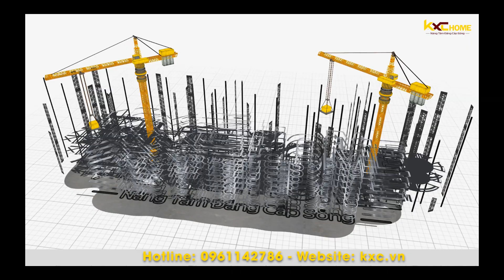CÔNG TRÌNH BỂ BƠI KINH DOANH tại Yên Dũng, Bắc Giang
Nâng tầm đẳng cấp sống, Công ty Cổ phần KXC Home sẽ trở thành đơn vị số 1 về thiết kế và thi công trọn gói các công trình dân dụng tại Bắc Giang.
Facebook: NHÀ ĐẸP KXC HOME
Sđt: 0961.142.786